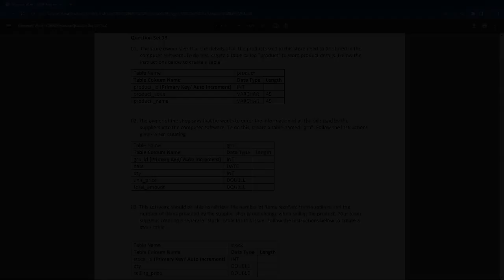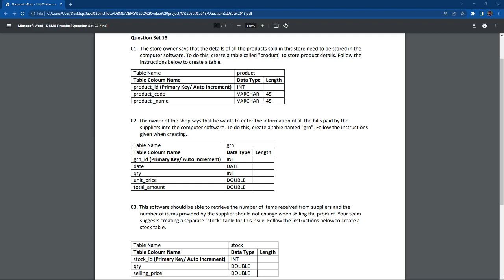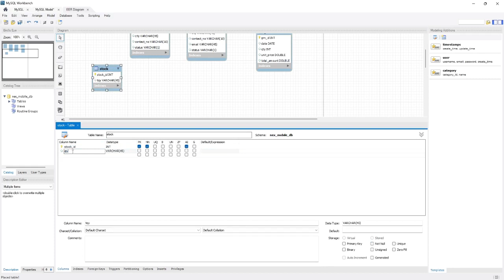Question Set 13 | Database Management System | Java Institute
Topic: Explain how to create a table for storing information on products and suppliers' bills and items purchased from suppliers as described in the problem when creating an ER diagram using a MySQL Workbench software.

Here we are going to explain how to correctly create an ER Diagram using the MySQL Workbench software for a given question and how to create a product table, grn table, stock table in the ER Diagram.